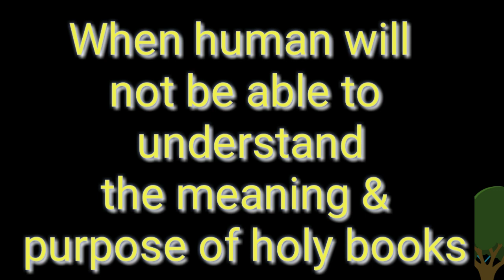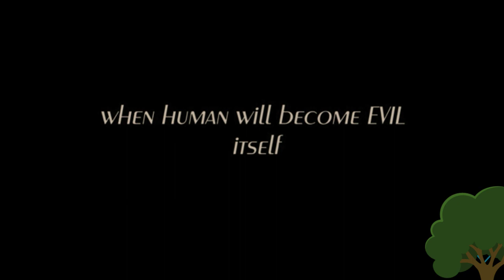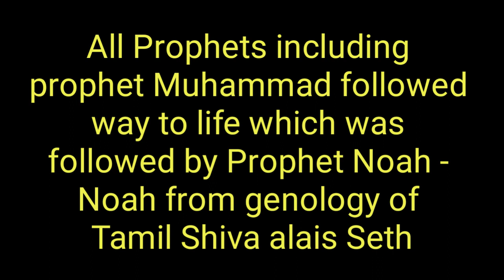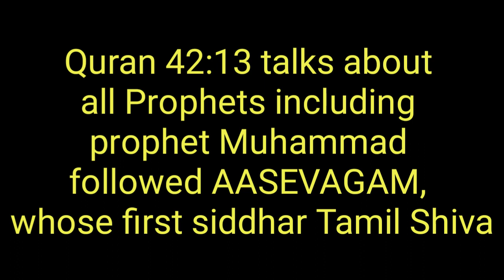Who is the First Tamil king? Who is the Real Shiva?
Tamil shiva is third son of black Adam speaking Tamil language

Tamil shiva biblical name is Seth

Quran 2:30 prophecied about Tamil Shiva Pandian dynasty

Royal bloodline of Seth alais Tamil Shiva- Bible

Quran 96:1-5 talks about Tamil Shiva whom Allah taught by pen giving him information on all subjects including kama Sastra.

All Prophets including prophet Muhammad followed Tamil shiva school of thought based on Creation and Balance Quran 42.13

All black living in India speaking Dravidians language, or Indo European languages, they all by DNA are Tamil -

First anti Christ Cain...
First anti Christ Cain, his children coming to indus valley marks the coming of anti Christ.

Persian are first batch of anti Christ
Roman are the second batch of anti Christ

Third batch of anti Christ children of Cain by sea reached America

Story of earth rotates around...
Blessed DNA
Cursed DNA
And DNA under covenant

DNA matters:- identify by race and tribes